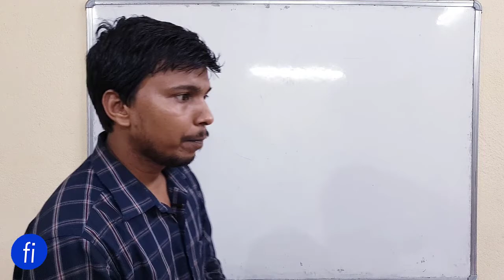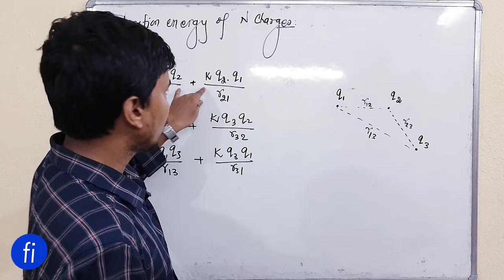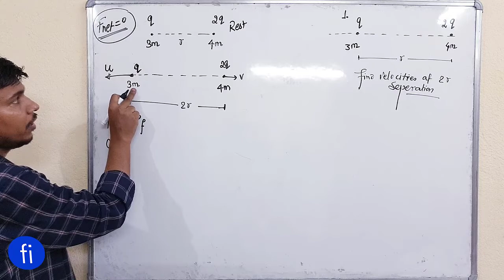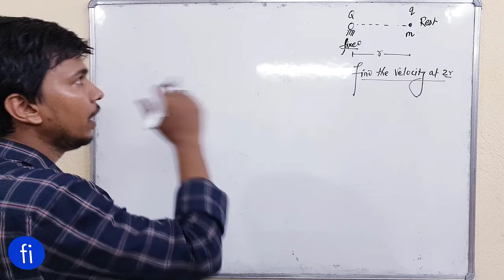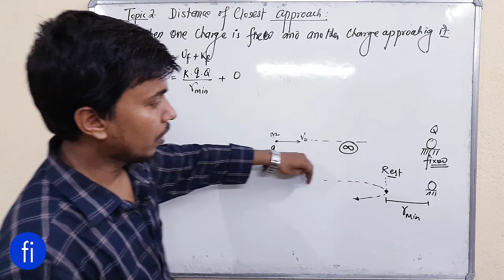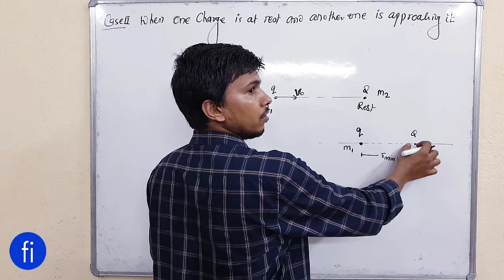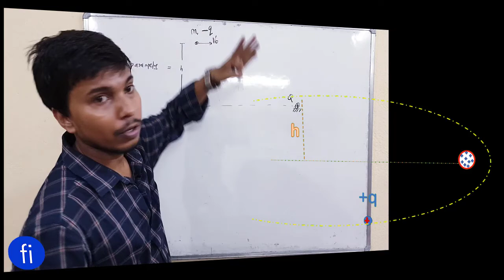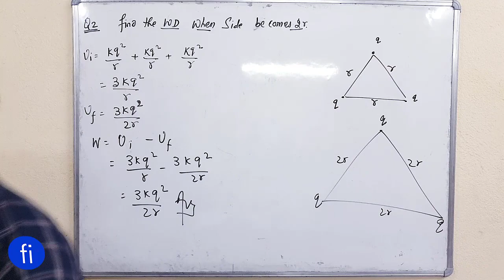Application of Electric potential energy | Electric potential L 2.0 I CLASS 12 PHYSICS I fizixium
Hello doston,
main aaj aapke liye aaj laya hoon electric potential energy ke bhut saare application aur numerical.
aapka dost😊
RAJ ARYAN